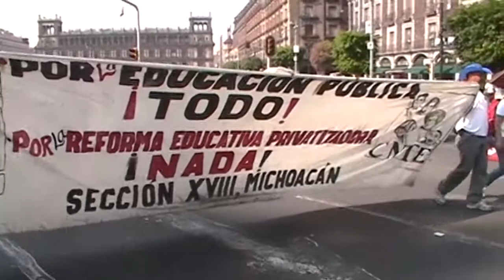El SME marcha con los maestros de la CNTE a la Secretaria de Gobernación 23 de mayo de 2013